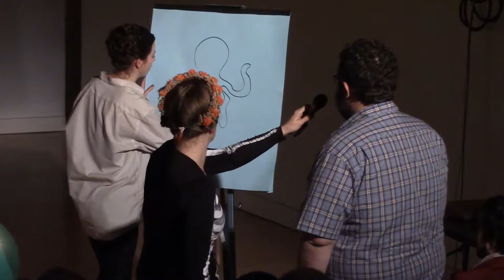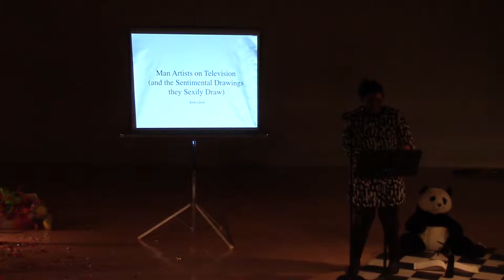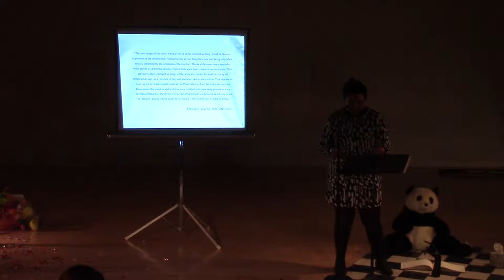Live to Tape Artist Television Festival — Lori Felker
The Show and Talk Talk Show
Lori Felker with Jared Larson, Tom Friel and Kelly Lloyd

The Live to Tape Artist Television Festival was a week-long celebration of artists using and misusing television as material, as form, as inspiration and as antagonist. Supported through the Links Hall Artistic Associates Curatorial Fellowship, Live to Tape featured seven days of Prime Time (new works), Reruns (historical works), one of a kind Talk Shows, psychedelic cartoons, cable excess, and ecstatic static in May of 2015. Live to Tape asks artists—performers, writers, moving image makers—to produce, reproduce and explode television for a live studio audience. Watch as a new generation channels and resets notions of the surf, the stream and the idiot box. They catch phrases and dodge signals, radicalizing and re-envisioning the frequencies.

(Curated by Jesse Malmed)